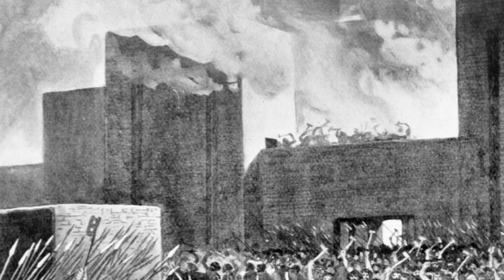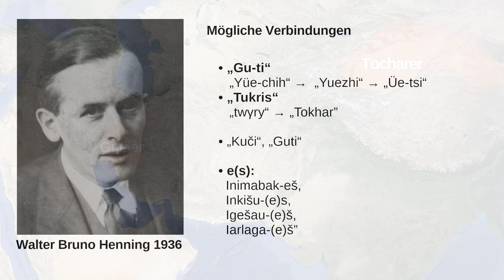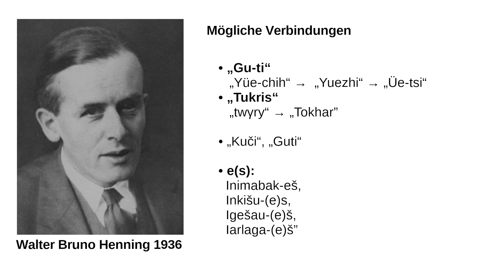Germania Magna Podcast | Die Gutäer - das Brudervolk der Tocharer?!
PODCAST | Die ersten Indogermanen von Mesopotamien?

Die Gutäer (Guti) waren ein Volk, dass als nomadische Gruppe etwa 2200 vor Christus im heutigen Iran am Rand Mesopotamiens in Erscheinung tritt. Es sollte ihnen gelingen rund 100 Jahre über Sumer und Akkad zu herrschen. Ihr Herkunft und Sprache werfen Fragen auf. W. B. Hennig stellte die These auf, dass sie mit den Tocharern, einem issolierten indogermanischen Volk, verwandt gewesen sein könnten.

GLIEDERUNG
00:00 Intro
00:05 Mesopotamien, ￼die Gutäer und Tocharer

QUELLEN
1. Satellitenbilder übernommen von @googlemaps